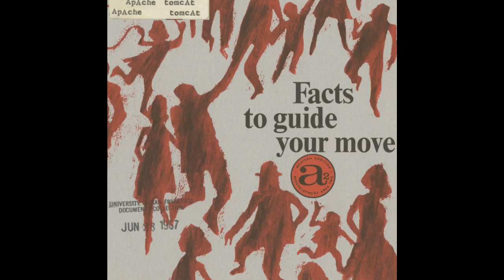Apache Tomcat - Gentrification Move Out Notice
Artist: Apache Tomcat
Title: Gentrification Move Out Notice
Album: Facts To Guide Your Move